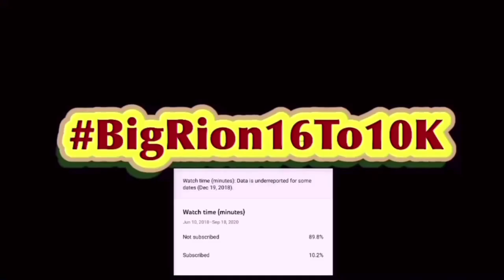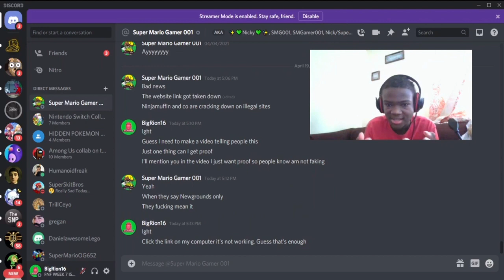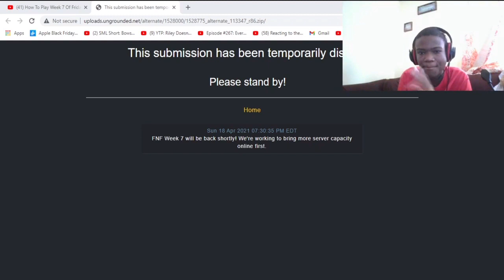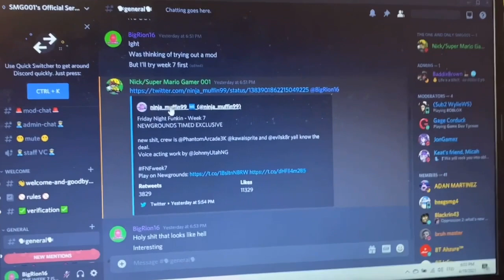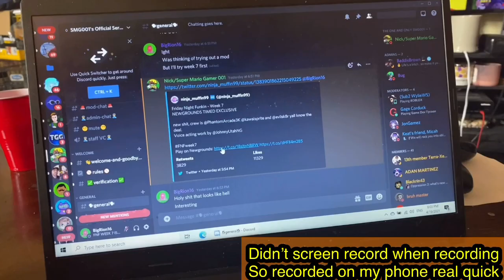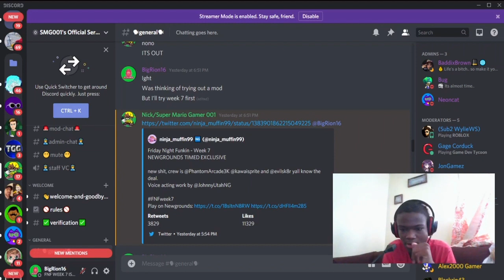You Can’t Play Week 7 Of Friday Night Funkin Because Of This!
You Can’t Play Week 7 Of Friday Night Funkin Because Of This. | BigRion16
In this video I show you why You Can’t Play Week 7 Of Friday Night Funkin Because Of This. Basically you can’t play it because Ninjamuffin and co are cracking down on illegal sites and the link went to a illegal site.